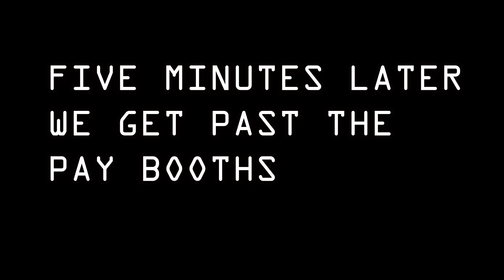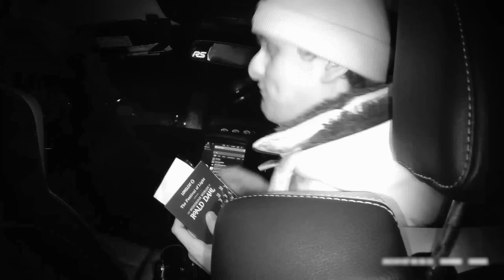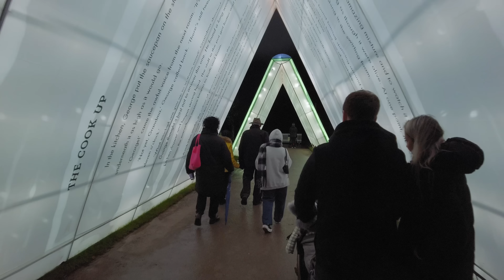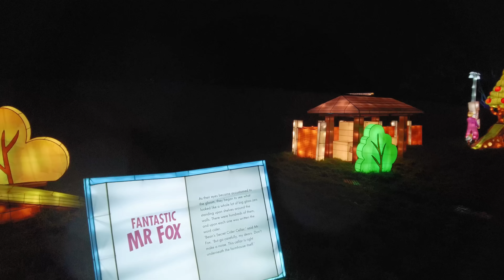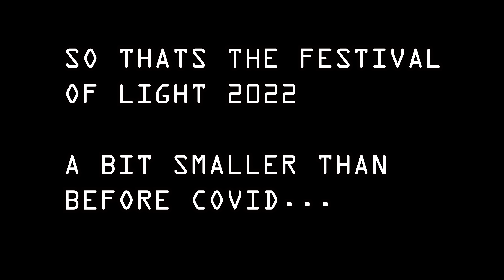URBEX festival of light longleat 2023 FULL WALKTHROUGH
LUKELEF (Instagram)

Equipment used:
Ryzen 5950X
65GB Ram